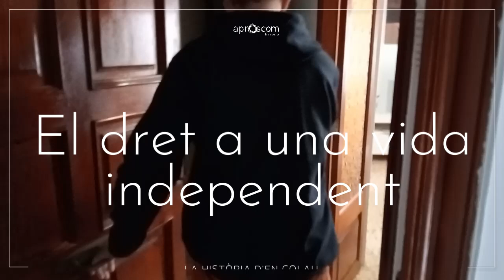El dret a una vida independent: la història d'en Colau.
En Colau Garí s'ha independitzat. Abans vivia a un habitatge supervisat i ara comparteix pis amb un altre company (i un moix!). El servei de suport a l'habitatge i la Fundació Tutelar Aproscom li donen suport. En aquest vídeo, ens explica com ha viscut aquest canvi.

El servei de suport a l'habitatge ofereix orientació i suport a persones adultes amb discapacitat intel·lectual perquè puguin viure de forma independent a casa seva.

La Fundació Tutelar vetlla pel benestar de les persones adultes amb discapacitat que necessiten mesures de suport per a l'exercici de la seva capacitat jurídica.